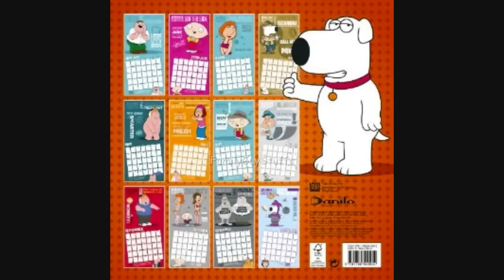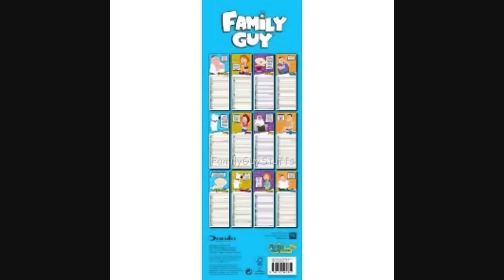Official Family Guy 2013 Calendars EARLY LOOK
Early Looks at The New Releasing Family Guy Calendars.